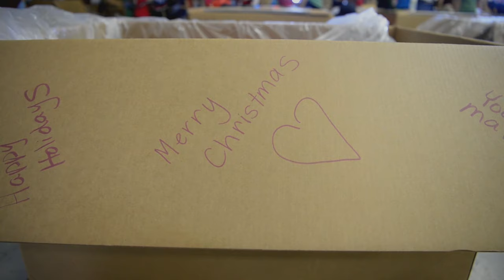March from “The Nutcracker”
Enjoy classical music from The Nutcracker in our video that highlights Operation Christmas Drop: Love From Above. Spreading good cheer throughout the year, Air Mobility Command’s humanitarian and medical evacuation mission reaches across the globe delivering for people in need at the right place, at the right time.

Capt. Justin Lewis, Executive Producer
Master Sgt. Ryan Leatherman, Producer
Coolfire Studios, Video

Midwest Winds:
Staff Sgt. Chris Jackson, bassoon
Staff Sgt. Claude Lumley, horn
Senior Airman Claire Workinger, oboe
Senior Airman Caitlin Mocchetti & Senior Airman Sarah Smelser, clarinets
Airman 1st Class Natalie Gregg, flute